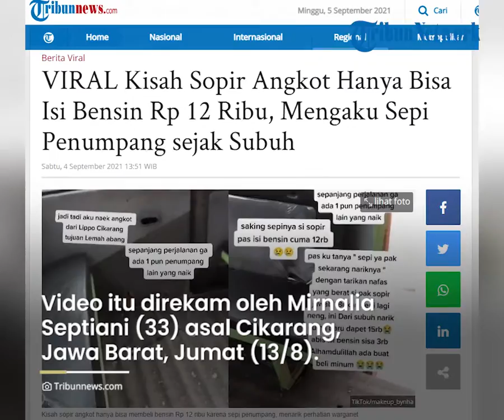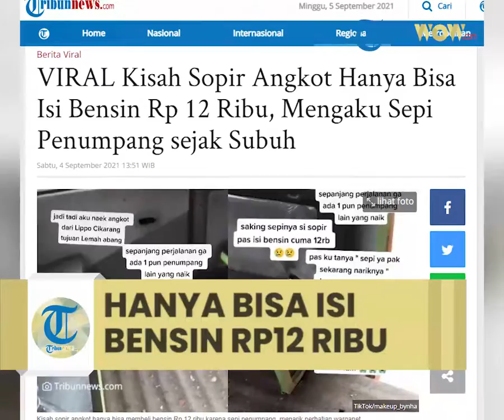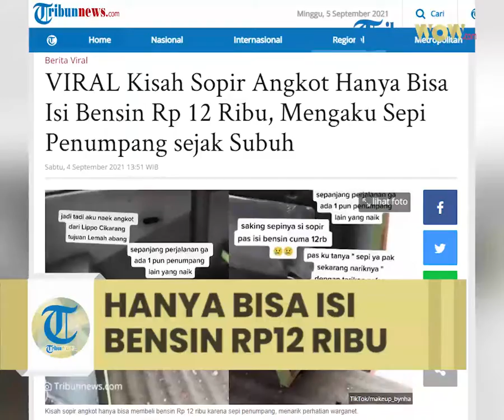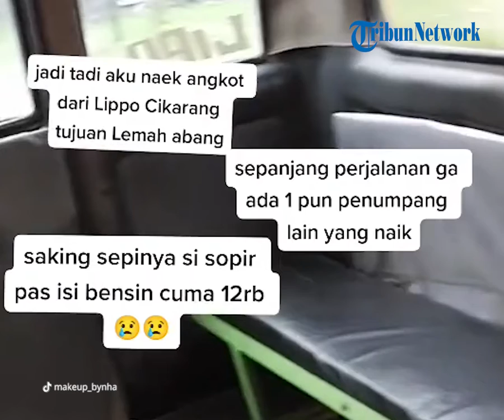VIRAL Kisah Sopir Angkot Hanya Bisa Isi Bensin Rp 12 Ribu, Mengaku Sepi Penumpang sejak Subuh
TRIBUN-VIDEO.COM  - Kisah sopir angkot hanya bisa membeli bensin Rp 12 ribu karena sepi penumpang, menarik perhatian warganet.

Kisah ini diunggah oleh akun TikTok @makeup_bynha, Jumat (13/8/2021).

Pengunggah membagikan pengalamannya saat naik angkot sendirian.

Ia merekam kondisi angkot yang sepi tanpa ada penumpang lainnya.

Sopir angkot tersebut mengaku bahwa baru mendapatkan uang yang sedikit.

Berikut keterangan dalam video viral itu:

"Jadi tadi aku naik angkot dari Lippo Cikarang tujuan Lemah Abang.

Sepanjang perjalanan ga ada satu pun penumpang lain yang naik.

Saking sepinya si sopir pas isi bensin cuma Rp 12 ribu.

Pas ku tanya 'sepi ya pak sekarang nariknya'.

Dengan tarikan napas yang berat si pak sopir jawab 'Bukan sepi lagi neng, ini dari Subuh narik cuma dapat Rp 15 ribu'.

'Habis isi bensin sisa Rp 3 ribu, Alhamdulillah ada buat beli minum'.

Sehat-sehat ya pak, semoga rezeki bapak lancar selalu," tulis pengunggah.

Konfirmasi Tribunnews

Video tersebut direkam oleh Mirnalia Septiani (33) asal Cikarang, Jawa Barat.

Perempuan yang bekerja sebagai Make Up Artist (MUA) ini mengaku tak sempat bertanya nama sopir angkot tersebut.

Namun, menurutnya, sopir angkot yang ia temui itu usianya sudah tua.

Saat itu, Mirna sedang menuju ke rumah mertuanya di daerah Depok, Jawa Barat.

Setelah naik angkot, dirinya ingin mengabarkan suami bahwa tak ada penumpang lain di sana.

"Video itu sebenarnya buat dokumentasi aku ke suami bahwa sepanjang jalan aku sendiri, enggak ada penumpang lain," ujarnya kepada Tribunnews.com, Sabtu (4/9/2021).

Mirna lalu melihat sopir angkot itu hanya membeli bensin Rp 12 ribu.

Pria tersebut ternyata baru mendapatkan uang Rp 15 ribu.

Padahal, sopir angkot ini sudah mencari penumpang sejak Subuh hingga pukul 08.30 WIB.

"Tapi saat di pom bensin, bapaknya bilang kayak gitu (sepi pembeli)."

"Isi bensin cuma mengeluarkan uang Rp 15 ribu."

"Jadi isi bensinnya itu cuma Rp 12 ribu," beber dia.

Ia menambahkan, biasanya kondisi angkot di rute yang dia lalui memang sepi penumpang.

Meski begitu, Mirna tetap sedih saat mendengar cerita dari sopir angkot tersebut.

"Sebenarnya sudah beberapa kali aku naik angkotnya kosong."

"Setiap naik angkot, beberapa kali kejadian begitu," ungkapnya.

Artikel ini telah tayang di Tribunnews.com dengan judul VIRAL Kisah Sopir Angkot Hanya Bisa Isi Bensin Rp 12 Ribu, Mengaku Sepi Penumpang sejak Subuh,
Penulis: Nuryanti